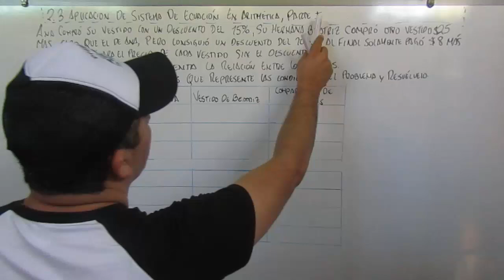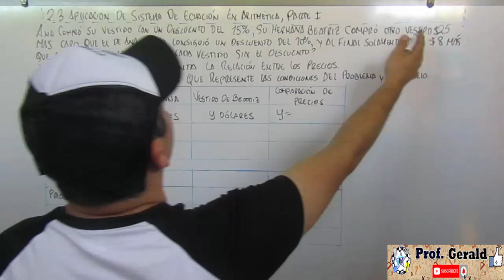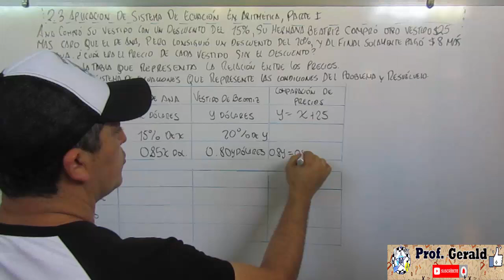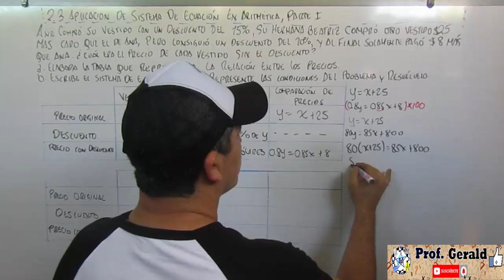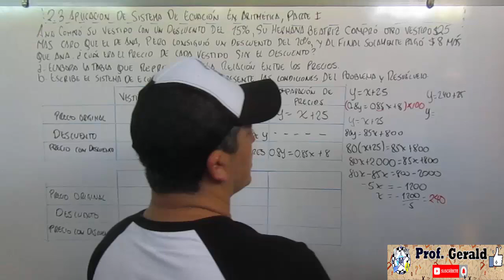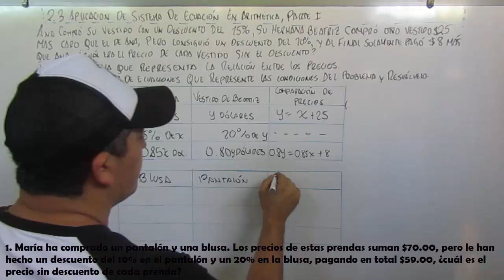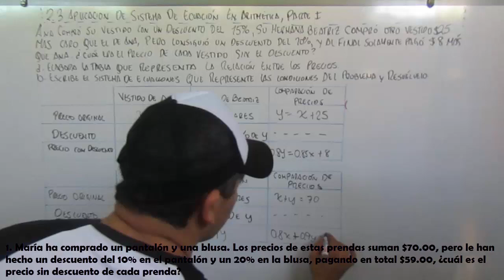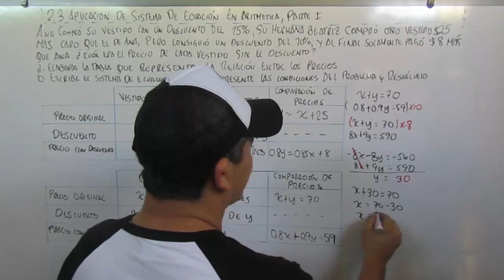2.3 APLICACION DE SISTEMAS DE ECUACIONES EN ARITMETICA PARTE I 8º GRADO